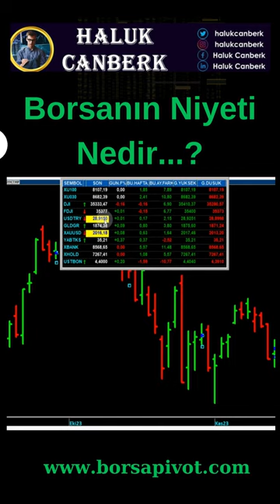Bist100 Endeksinin Niyeti Nedir ?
Bist100 endeksinin niyeti ve yıl sonu hedefi nedir ?  3. çeyrek bilançosu en iyi gelecek hisseler hangileri ? BOFA hangi hisseleri alıyor ve satıyor ? Borsa bugün ne olur ? Borsa ve viop eğitimini en iyi hangi hocadan alırım ? Teknik analiz, borsa ve viop eğitimi almak istiyorum. Haluk Canberk borsa ve viop eğitimleri. Borsapivot.com sitesine nasıl abone / üye olurum ? Borsa bu hafta ne olur ? Borsa yarın ne olur ? Borsa yarın düşer mi ? Borsa yarın çıkar mı ? Borsa neden düştü ? Bist100 neden düştü, daha ne kadar düşer ? Bu hafta yükselecek hisseler hangileridir ? Hafta için yükselecek hisse öneriler ? Yükselecek hisse önerileri ? Bu hafta hangi hisseler yükselir ? Yarın hangi hisse tavan olur ? En iyi hisse yorum ? En iyi borsa ve hisse yorum sitesi hangisi ? En iyi borsa yorumcusu kim ? Hisse yorum ve analizler.  Aselsan neden yükselmiyor, ne kadar yükselebilir, yıl sonunda kaç olur ? Borsa hedef nedir ? Borsa yıl sonunda kaç olur ? Borsa Ekimde kaç olur ? Borsa ekim ayında ne kadar yükselir ? Merkez bankası faiz oranlarını sabit tutunca veya artırınca ne olur? Amerikan faizleri doları nasıl etkiler? FED kaç kere faiz artıracak? Enflasyon artışı doları nasıl etkiler? 2023 enflasyon ne olacak? 2023 dolar ne olacak?  Zamlar devam edecek mi? 2023'de dolar nereyi görecek? Dolar nereye kadar düşer? Dolar 2023 sonu ne olur ? Doları bu seviyeden alalım mı? Dolar 30 olacak mı? Dolar 30 - 40 TL olursa ne olur? Borsa neden düştü? Borsadaki çakılmanın sebepleri neler? Dolar düşebilir mi? Dolar 35 -40 TL olur mu? Dolarda hedef neresi? Dolar neden çıkıyor? Dolar nerede duracak? Dolarda yeni hedef neresi? Merkez Bankası faiz indirecek mi? Faiz kararı ne olur? TCMB faiz ne kadar artıracak ?  Ev fiyatları ne zaman düşecek? Altın neden yükselmiyor? Dolar son dakika ? Merkez Bankası faiz indirecek mi?  Yabancı takas oranı artıyor mu?  Borsa neden yükseldi? Dolarda teknik seviyeler neler? Amerika'da enflasyon doları nasıl etkiler?  En iyi hisseler hangileri? Yabancılar borsada alıyor mu? Borsa ne zaman patlayacak? Parayı nereye koymak gerek?  Amerikan Merkez Bankası faiz kararı ne olacak?  Dolarda kriz çıkacak mı? Dolar krizi ne zaman çıkacak? Dolar neden artıyor  Benzin fiyatları neden artıyor? Enerji krizi, dolar ne olacak, dolarda yıl sonu hedefi nedir?  altın analizi, altında hedef, borsa yorumu, borsa analizi, en iyi yatırım araçları neler, en iyi hisseler, en iyi yatırım aracı, Dolar teknik analizi, altın teknik analizi, borsa teknik analizi.